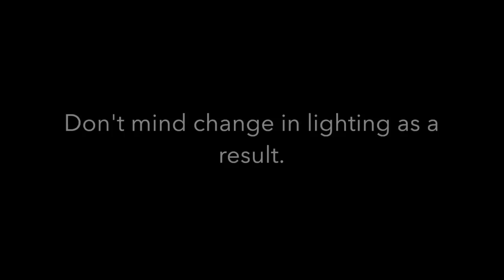Purple Halo Eye- Spring/Summer Makeup feat. Addiction Palette 5